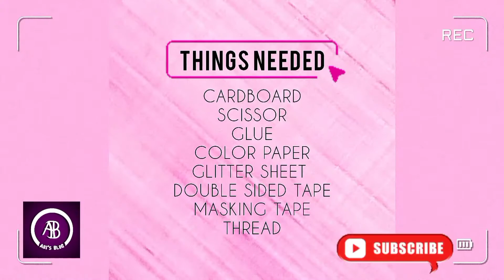DIY WALL HANGING|WALL DECOR|DECOR FOR HOME|Simple and easy